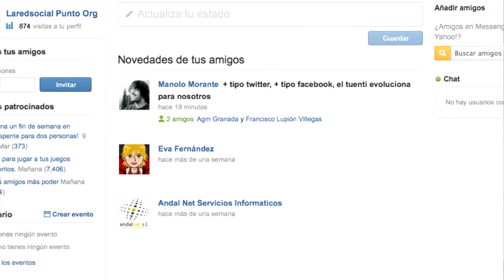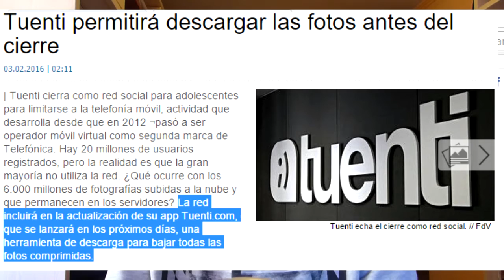VLOG: TUENTI CIERRA PARA SIEMPRE SUS PUERTAS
Muuuy buenas a tod@s gente, cómo estáis? Tuenti cierra sus puertas. La red social que todos los jóvenes españoles utilizamos en algún momento de nuestra vida, llega a su fin. Ha durado 10 años, en los cuales no se ha sabido mantener ni luchar contra la competencia.